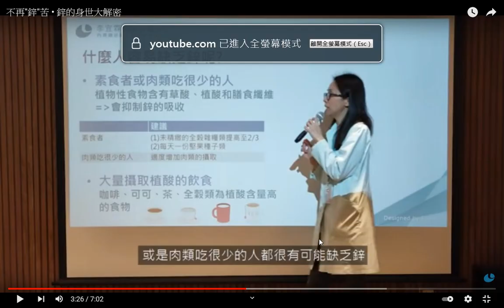不再鋅苦 • 鋅的身世大解密(肉類吃得很少的人都很有可能缺乏鋅，會導致食慾下降，筆者感受夏天工作常常滿身大汗，可能缺乏維生素B群而有口舌炎，鹽分如果不夠也可能影響甲狀腺)(推廣素食防疫、環保、救地球)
閩南語讀經影片合輯